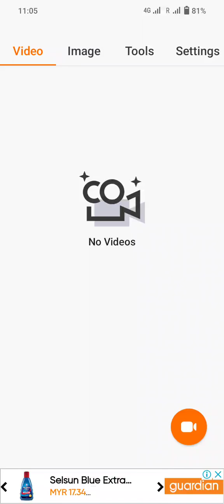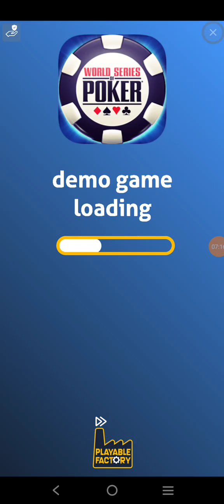Tunes Piano - TV Themes - Buffy The Vampire Slayer - 13 stars - score:109,289